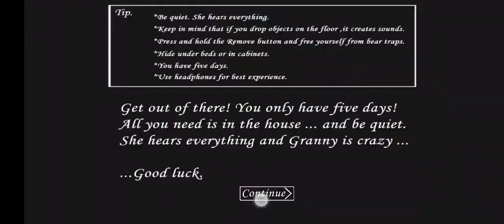The beginning (granny door escape #1)